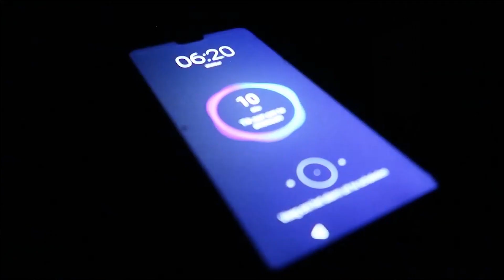De 7 BESTE Gewoontes Die Jij NIET Doet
► Krijg hier 35% korting op MyProtein (Code 'TOM35')

Tof dat je hebt gekeken naar een nieuwe video! Ik ben Tom en maak wekelijks content over fitness, voeding, mindset en zelfverbetering. Met mijn kanaal wil ik anderen helpen met het opbouwen van een gezonde lifestyle met een fit lichaam en sterke mindset. Hierbij wil ik met de video's positiviteit, kennis en motivatie verspreiden, in combinatie met wat entertainment.